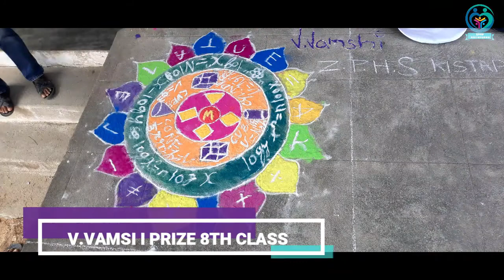GANITHA SAMBOORALU MUGGULA POTEELU ZPHS KISTAPURAM